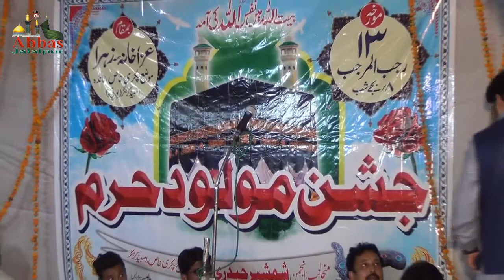Janab Sawan Sahab Hallauri | Jashn-e-Maulood-e-Haram Pakri Khas Tanda Ambedkar Nagar 31-03-2018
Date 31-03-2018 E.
13 Rajab 1439 H.
Azakhana-e-Zahra Pakri Khas
Tanda Ambedkar Nagar U.P India
Janab Shauzab Sahab Jalalpuri
Janab Anees Sahab Jaesi
Maulana Wasi Hasan Khan Sahab Faizabad
Shora-e-Karam
Janab Shabroz Sahab Kanpuri
Janab Asad Sahab Naseerabadi
Janab Sawan Sahab Hallauri
Janab Azam Sahab Sultanpuri
Janab Anwar Sahab Sethali
Janab Ammar Sahab Hallauri
Janab Raushan Sahab Banarsi
Janab Gufran sahab Sirsvi
Janab Sohail Sahab Bastvi
Janab Shahenshah Sahab Mirzapuri
Janab Kaleem Asghar Sahab Bijnauri
Janab Dr. Aftab Raza Sahab Jalalpuri
Janab Shuja Sahab Jaesi
Janab Farhan Sahab Kastvi
Janab Mubarak Sahab Jalalpuri
Janab Baqar Naqvi Sahab Barabankvi
Shamsheer_e_Haideri Qadeem Rgd. & Momeneen ,
Pakri Khas Tanda Ambedkar Nagar U.P India
Mob. No.